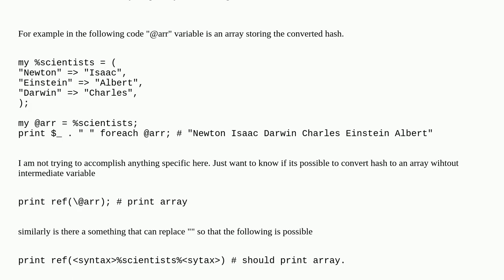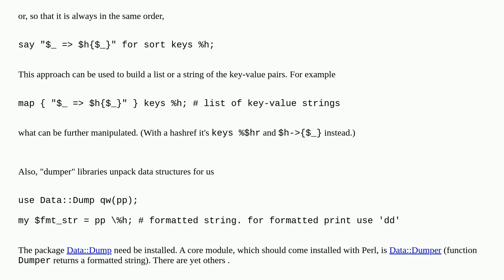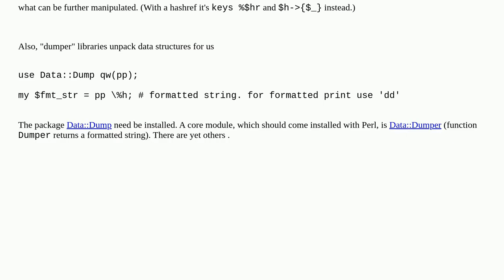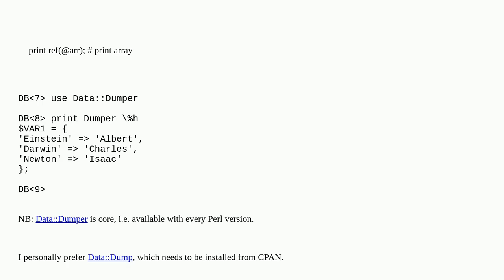How to convert hash to array without the use of intermediate variable?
A special thanks goes out to the community

  perl